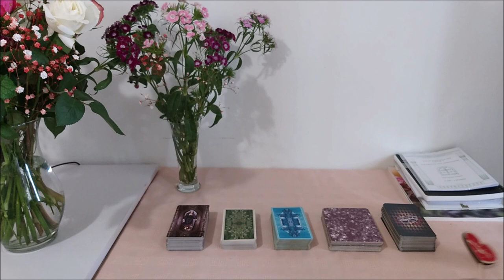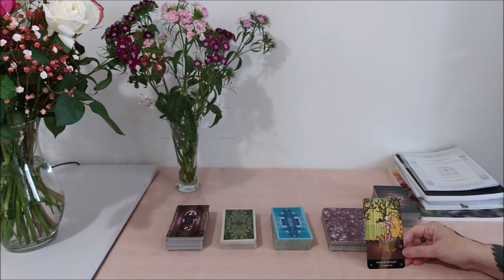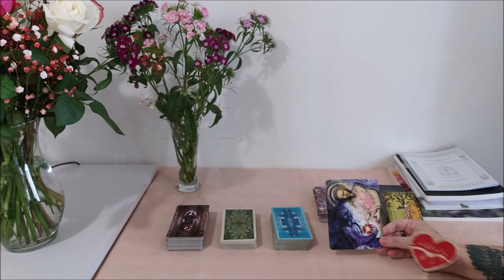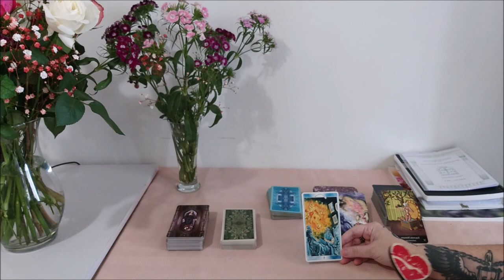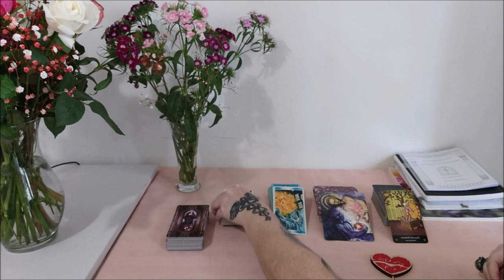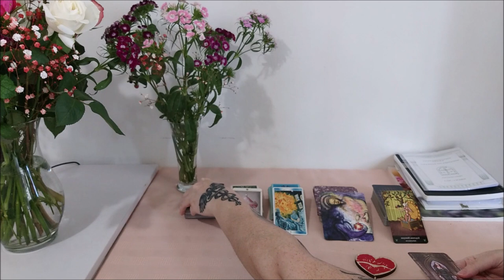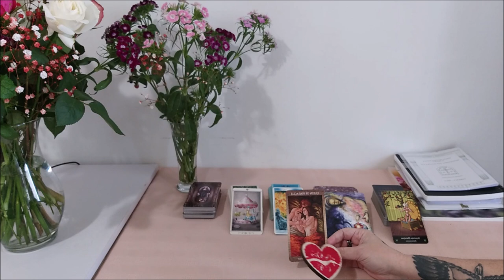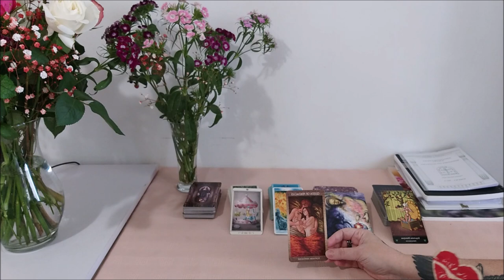Энергия недели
Тайм коды:
00:00 - вступление
2:04 - первая колода
4:32 - вторая колода
6:55 - третья колода
9:23 - четвертая колода
11:48 - пятая колода

Отблагодарить за расклад, можно переводом на карточки, реквизиты которых указаны по ссылке в пункте КАК ПРОХОДИТ ТАРО-КОНСУЛЬТАЦИЯ.